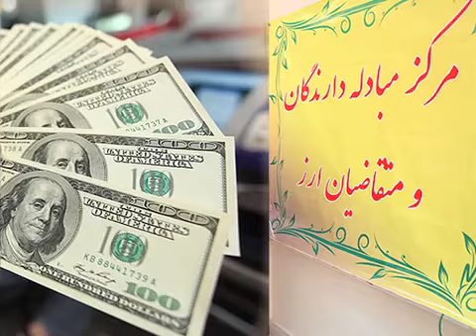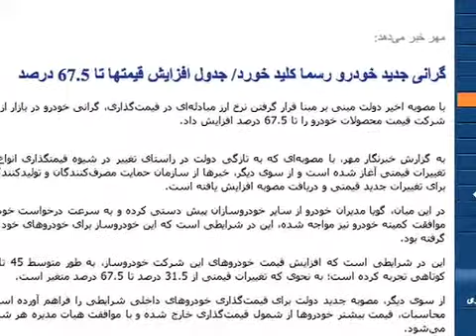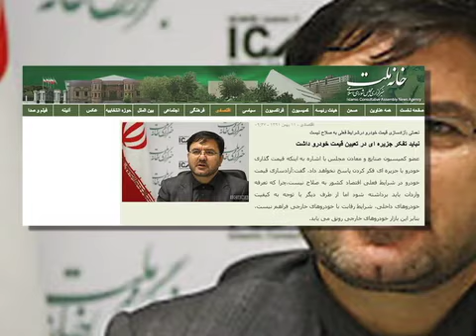رکورد بی سابقه قیمت خودرو در ایران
تصویب نامه اخیر دولت دایر بر قیمت گذاری خودرو بر اساس ارز مبادله ای قیمت این کالا را به نحو بی سابقه ای افزایش داده است. درهمان حال دولت از مردم خواسته است برای خرید خودرو دست نگه دارند، اما مجلس شورای اسلامی ضعف عملکرد دولت را عامل گرانی خودرو قلمداد می کند. گزارش از وفا آذربهاری.